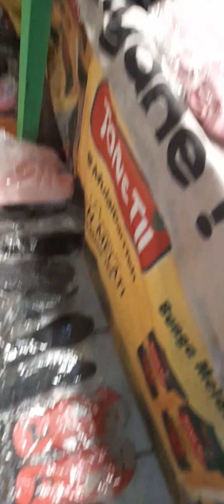4anak kucing makan lucu2#kucingimut#kucinglincah#kenanganbersamapuci ‎@Masita Dewi arifani